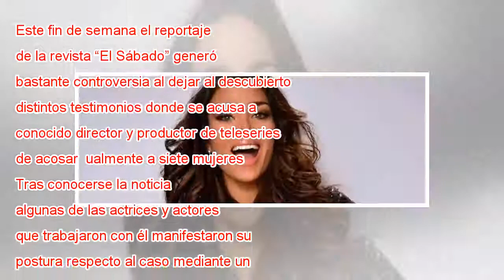Actrices de “SOV 3” rompen el silencio tras acusaciones a Herval Abreu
Este fin de semana el reportaje de la revista “El Sábado” generó bastante controversia al dejar al descubierto distintos testimonios donde se acusa a Herval Abreu, conocido director y productor de teleseries  de acosar  ualmente a siete mujeres. Tras...